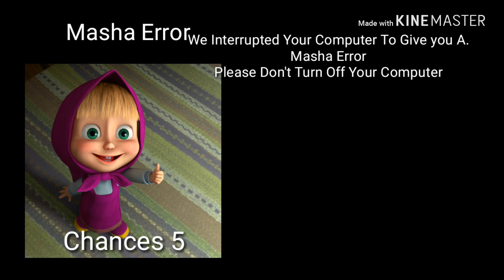Masha Error Good Ending Full Gameplay